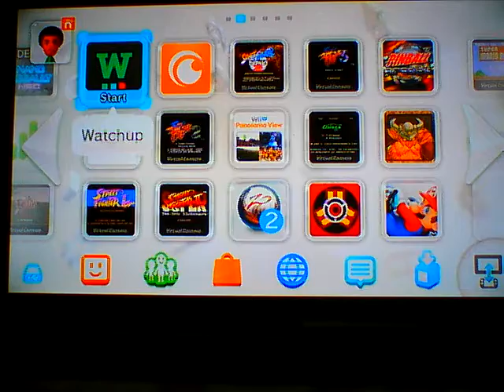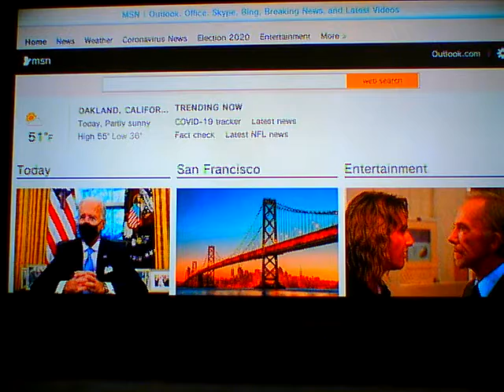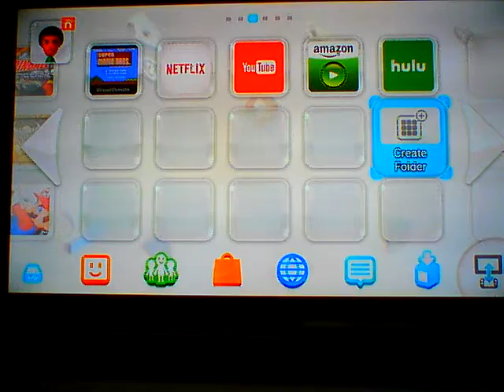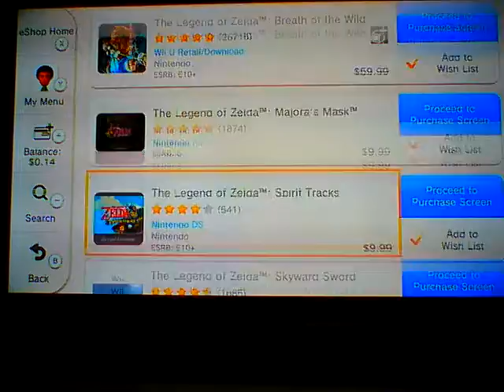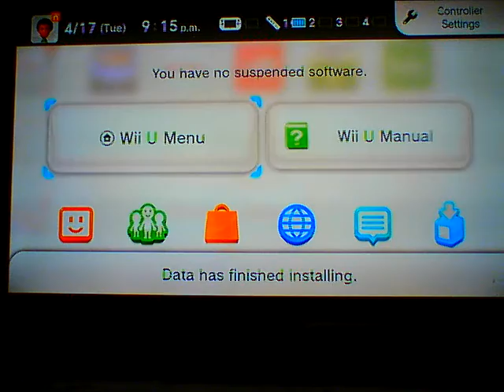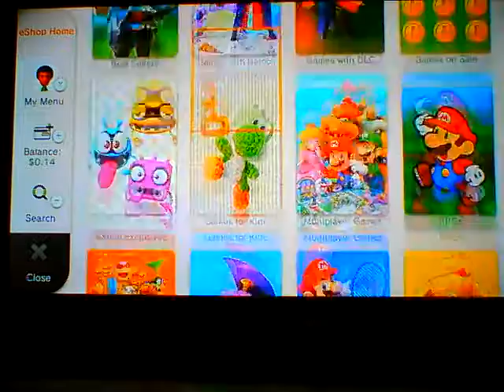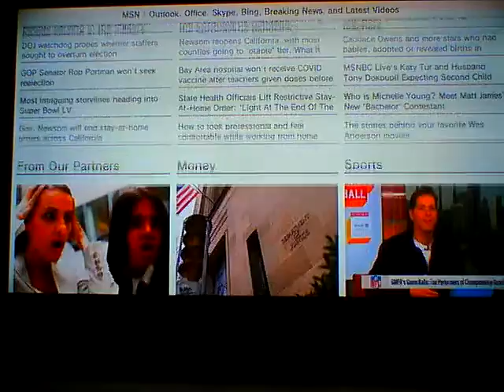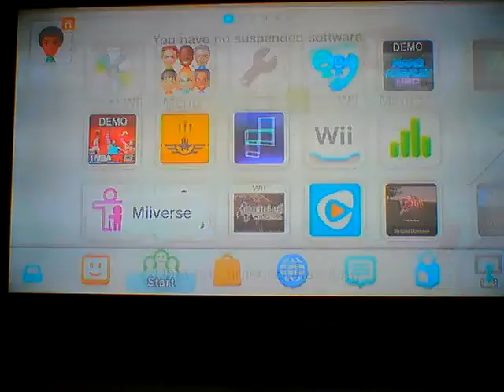JOY CON DRIFT LAWSUIT AGAIN 2021 WII U WINS